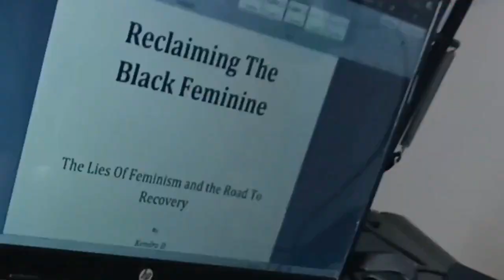This Is Why Black Women Are The Most Disrespected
We often hear the popular quote from our brother Malcolm X about the condition of black women in America being disrespected, unprotected, and neglected, but does that quote still apply to the black women of today? Let's talk about it.

I want ladies to benefit from my channel in 5 distinctive ways:
1. Understand feminism and the gynocracy
2. Raise your level of awareness and consciousness
3. Utilize the 10 Life Values and other proven methods
4. Completely understand your female nature & nurture
5. Master your femininity to fulfill your supporting role